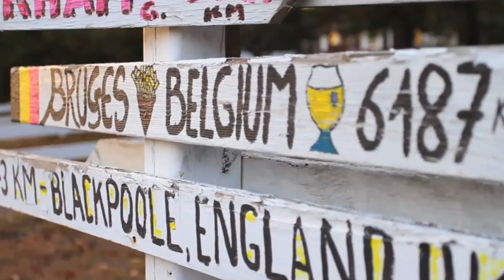SLEEPING GIANT EXPLORATION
I took advantage of the beautiful fall weather and explored and hiked in Sleeping Giant Park again; this is two different days there. Featuring Nanabosho lookout and the Sea Lion.
Songs:
"The Road Home" by Pe2ny